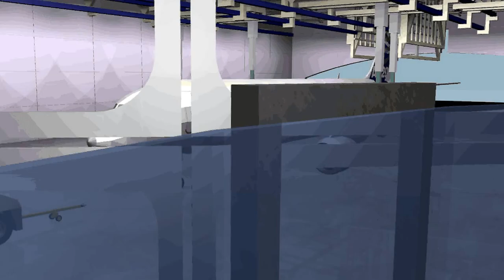Turnkey Robotic Inspection Center